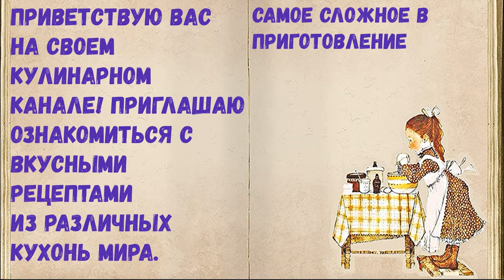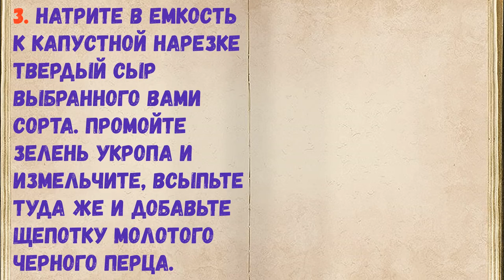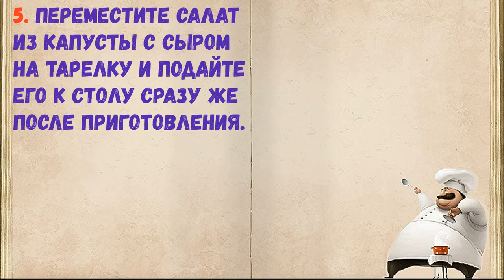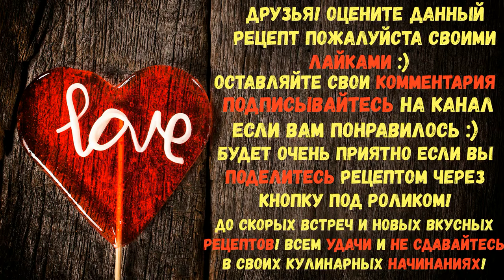Салат С Капустой И Сыром / Книга Рецептов / Bon Appetit